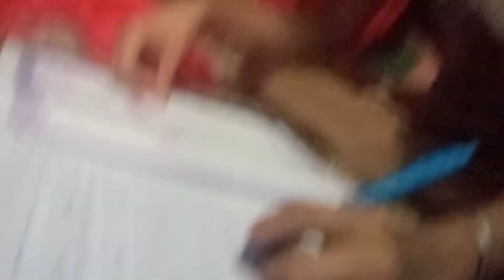Baba Kiya chhata he 😁